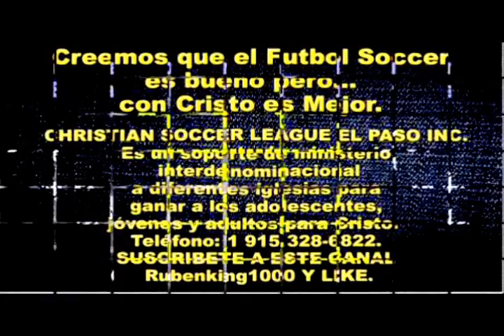APASIONADOS - Predicaciones Cristianas Evangelicas - Predicacion - Mateo 22:37 - Pastor Jose Medina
APASIONADOS - Predicaciones Cristianas Evangélicas - Predicación - Mateo 22:37 - Pastor Jose Medina